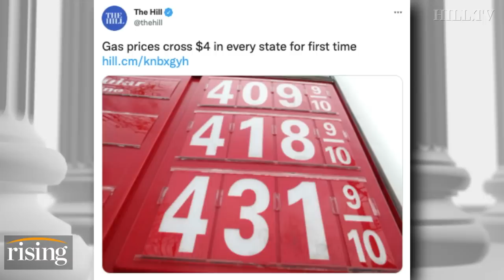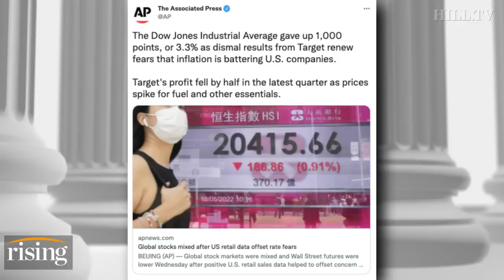Gas Hits $4 In Every State, Stations Prepare For $10/Gallon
Briahna Joy Gray, Kim Iversen, and Robby Soave discuss rising U.S. gas prices, which have hit at least four dollars, and could get even more expensive.